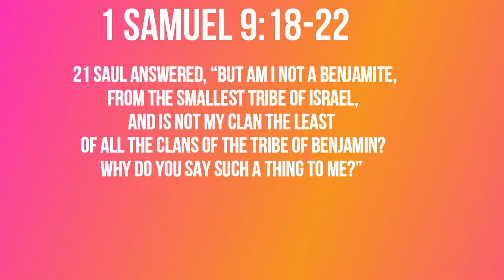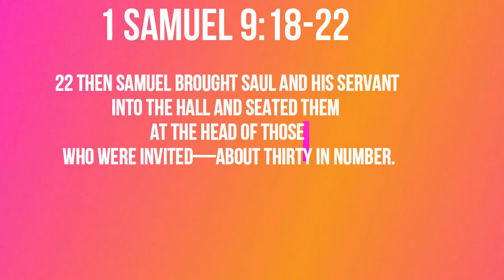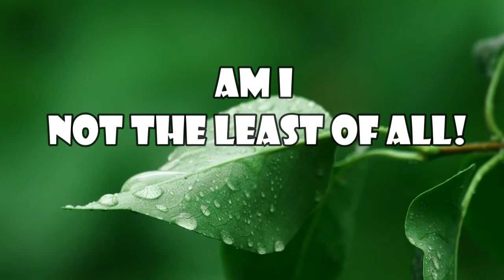Am I Not the Least of ALL? (1 Samuel 9:18-22 ) Mission Blessings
But am I not a Benjamite, from the smallest tribe of Israel, and is not my clan the least of all the clans of the tribe of Benjamin?

1 Samuel 9:18-22

18 Saul approached Samuel in the gateway and asked, “Would you please tell me where the seer’s house is?”   19 “I am the seer,” Samuel replied. “Go up ahead of me to the high place, for today you are to eat with me, and in the morning I will send you on your way and will tell you all that is in your heart. 20 As for the donkeys you lost three days ago, do not worry about them; they have been found. And to whom is all the desire of Israel turned, if not to you and your whole family line?”  21 Saul answered, “But am I not a Benjamite, from the smallest tribe of Israel, and is not my clan the least of all the clans of the tribe of Benjamin? Why do you say such a thing to me?”   22 Then Samuel brought Saul and his servant into the hall and seated them at the head of those who were invited—about thirty in number.

   Today’s title is    “Am I Not the Least of ALL?”

          Samuel heard from God that Saul is the man who will govern the people of Israel.   God has chosen Him for the people.   God didn’t like the request of a king.   But He chose to give a king to the people.   That may sound odd.   God is all-powerful.   He has the sovereign authority to do whatever He is pleased to do. But He occasionally yields to the request of the people.  He yielded to the request of Abraham to save Lot and his family from the destruction of Sodom and Gomora.   He also yielded to the request of Moses to forgive the Israelites when God wanted to destroy them completely and start from all over.  There are some other occasions when God gave up His own plan and yielded to people.  When God yielded to the request of people, He really meant it.   God never harbors any grudge when He yielded.  Once God yielded and agreed upon any request of the people, He then gives full support to make the request come true.    That’s what God did with Saul.   Saul was the best man that would satisfy the people of Israel who requested a king.  He was outstanding in many ways.  But he was humble more than anything else.   For God, humility is the most essential quality of a leader.   “Wisdom’s instruction is to fear the Lord,   and humility comes before honor. (Proverbs 15:33)  “Pride goes before destruction, a haughty spirit before a fall. (Proverbs 16:18).   Among many outstanding qualifications of Saul as a king, humility came first.    Samuel wasn’t quite sure about picking a king.  But when he heard  Saul saying, “But am I, not a Benjamite, from the smallest tribe of Israel, and is not my clan the least of all the clans of the tribe of Benjamin? Why do you say such a thing to me?”  Samuel brought Saul and his servant into the hall and seated them at the head of those who were invited, about thirty in number.   How humble are you before God and man?   We should not be humble pretentiously.  But if you are genuinely humble before God and man,  you are certainly in a good position to be lifted by God.   Amen!